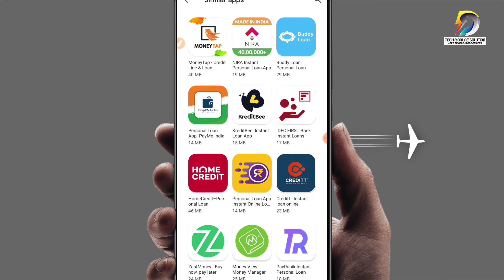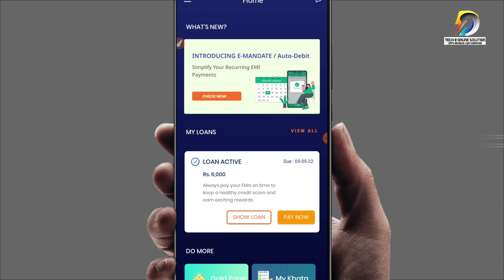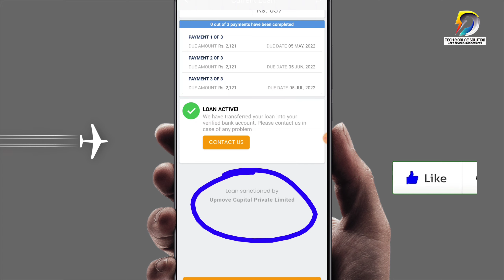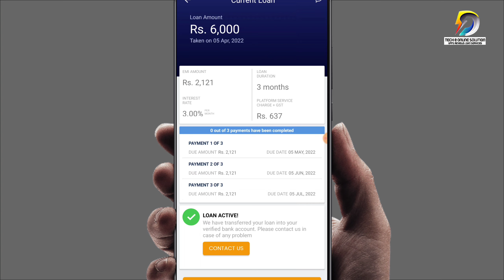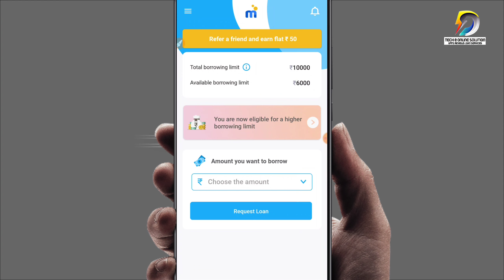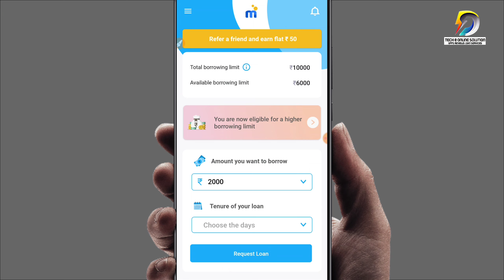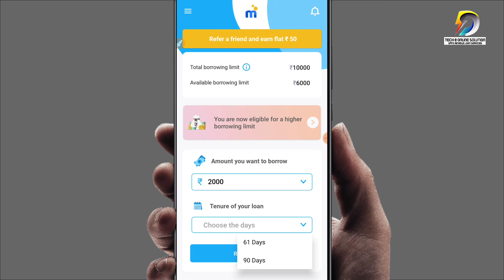#2 Best Instant Loan Without Income Proof | RBI Registered NBFC | Only Pan+Aadhar | With Live Proof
#2 Best Instant Loan Without Income Proof | RBI Registered NBFC | Only Pan+Aadhar | With Live Proof | Instant Check Eligibility | Best Instant Loan With Live | Instant Check Eligibility | Best Instant Loan With Live

Topic: Mpoket Loan App Reviews, smartcoin personal loan kaise le
top 10 instant loan app in india,
rbi approved loan apps in india,